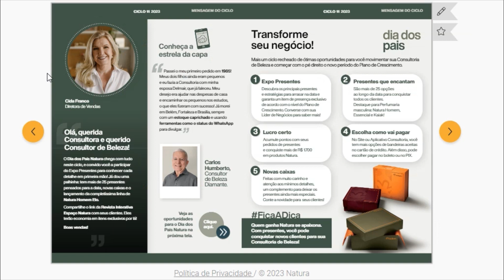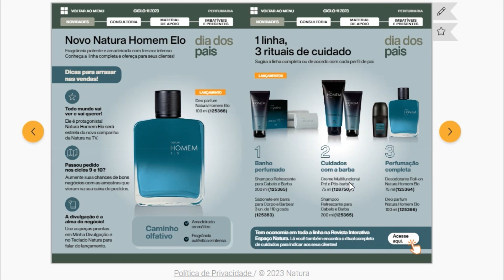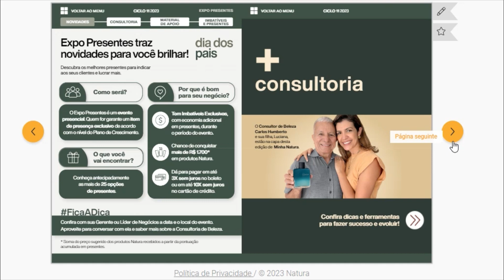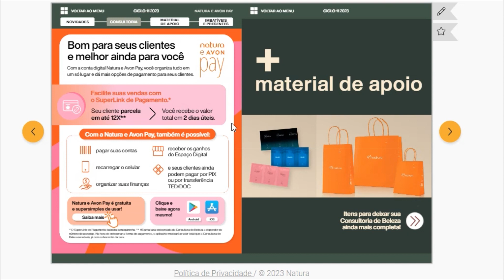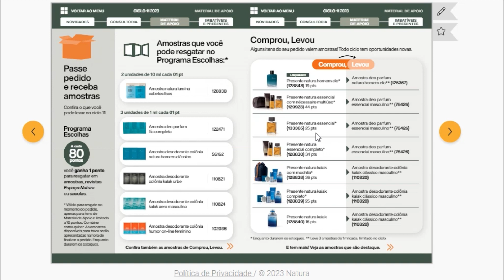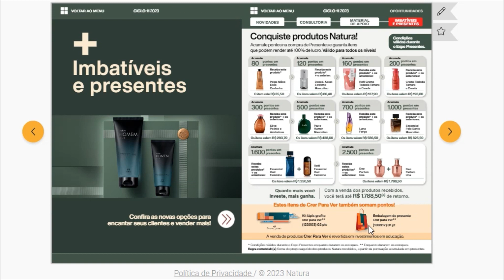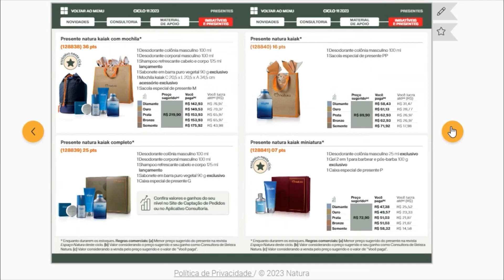REVISTA MINHA NATURA 11/2023: RESGATE PONTOS NATURA + NATURA HOMEM ELO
Estou no Instagram como consultora.julienecarvalho.

Ganhe Cashback MELIUZ

💜 Se Cadastre com meu link e ganhe R$5,00 na sua conta do Cuponomia e ganhe Cashback com suas compras